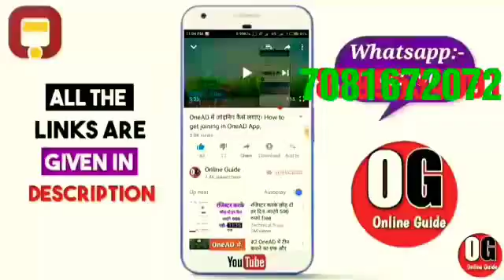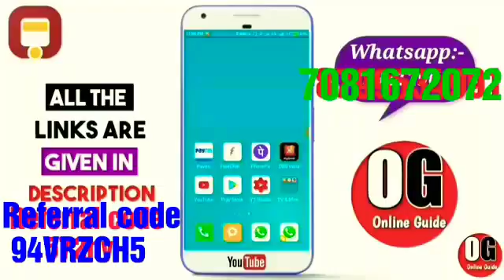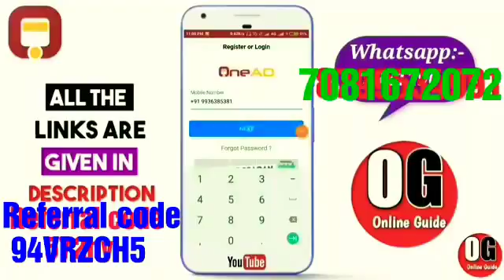इस एप से कमाए 50000,से 250000 लाख रुपया महीना 100% गारन्टी के साथ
SKS All Mix